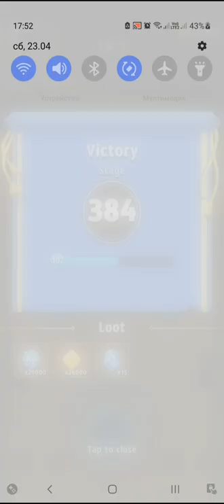Archero Expedition Hero.Level-384